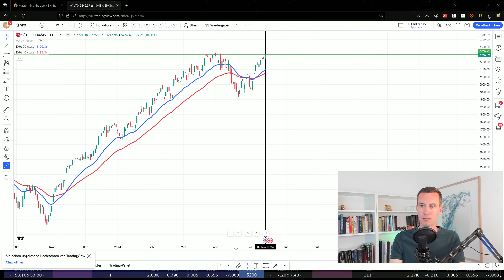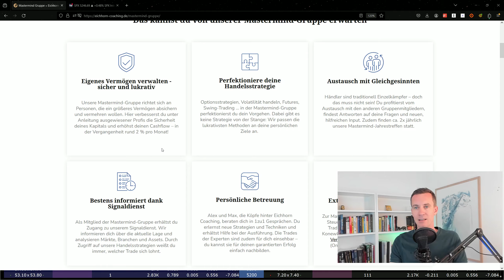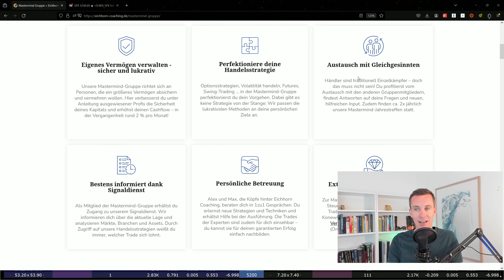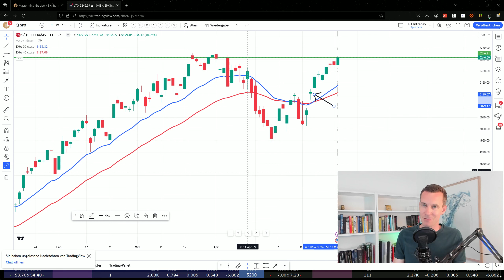Diese Vorteile bringt dir Daytrading mit Optionen! | Beispiel mit 0DTE SPX-Optionen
0DTE-Optionen und das Daytrading werden immer beliebter. In diesem ersten Video möchten wir euch die Vorteile dieses Handels zeigen. Im zweiten Teil machen wir das Bild mit den Nachteilen rund, so dass jeder entscheiden kann ob er es handeln möchte. Euer Max

• Unser digitales monatliches Vermögensmagazin inkl. Rohstoff- & Optionsbeiträge »